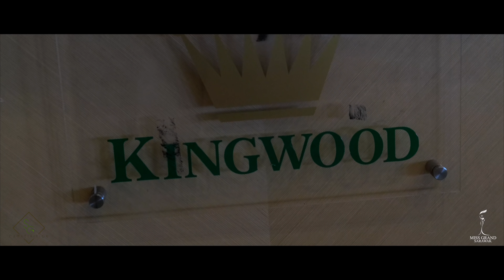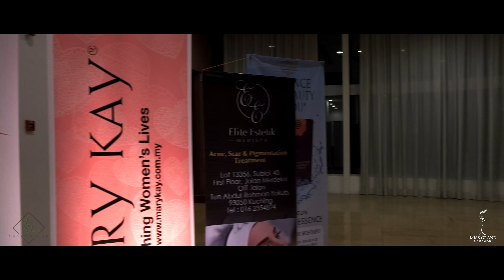MGS 2019 | DAY 3 | 300319 | Grand Coronation Night of Miss Grand Sarawak 2019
DAY 3 | The Grand Coronation Night of Miss Grand Sarawak 2019 at Kingwood Ballroom, Kingwood Hotel, Sibu